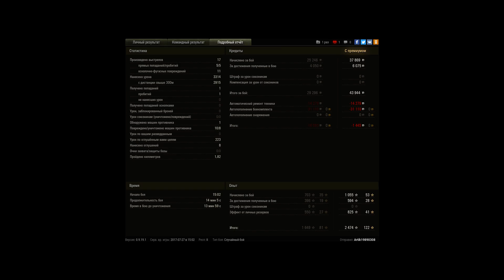редли уолтерс на арте и обидное поражение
карта хайве я на арте фв3805 свелся помог лт покидал по засвету потом убил вслепую т34б  далее покидал по пт и вслепую снес 1300 урона союзники бросили фланг и поехали в город со мной остался только стр103 полсвечивал мне развязка началась 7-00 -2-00  он светил я убивалврагов которые пытались заехать к нам на базу с города в итоге уних уже осталась только арта у меня 8 фрагов и арта убила союзника который стал на захват  осталось 2 .20 до конца боя и я поехал искать арту закружил ее и выстрелил прямое но не убил ее а 212 обьект к сожалению сваншетил меня я думаю на защитника недели претендую ну или холтя бы на разогрев спс